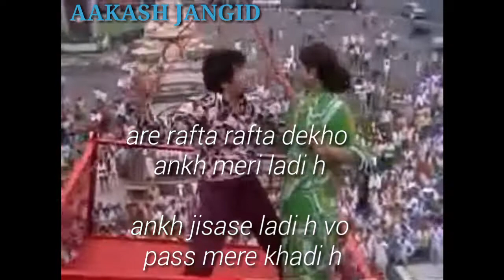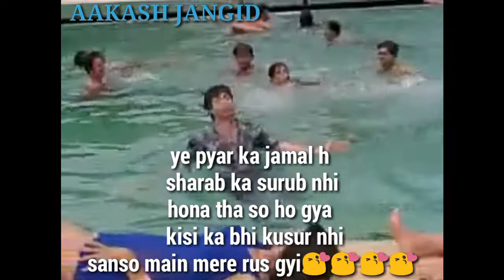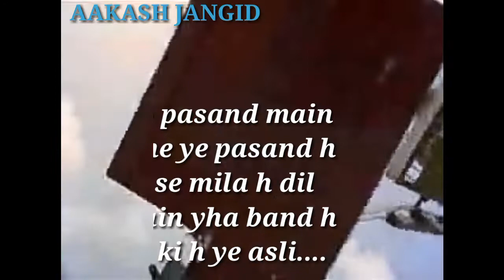Rafta Rafta dekho ankh meri ladi h